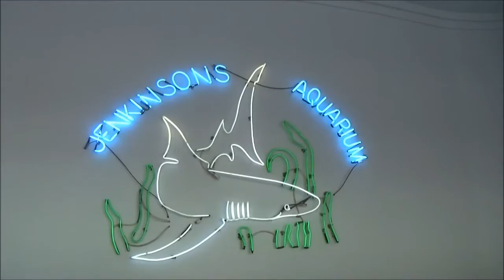Point Pleasant Beach, NJ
Point Pleasant Beach in New Jersey is a really fun place to go with family. It has beautiful beach, Jenkinsons boardwalk which includes lots of fun arcade games, rides, fun house, aquarium, mini golf and food!

It was our last minute trip to the Point Pleasant Beach in Labor day weekend and was the one of the busiest time of the year!